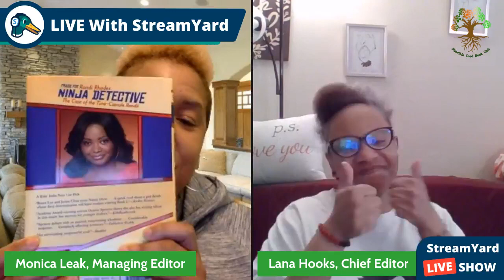PharSide Coed Book Club celebrates "World Book Day"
Lana Hooks, Chief Editor and Monica Leak, Managing Editor, discuss books they have read, are reading, or will read. We invited the reading and writing community to join in and tell us the books that they love as well!